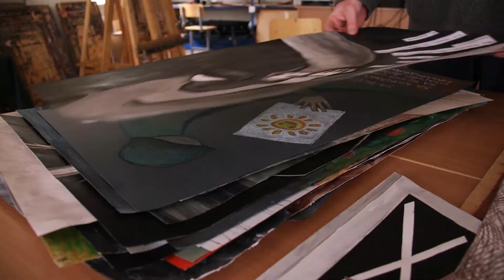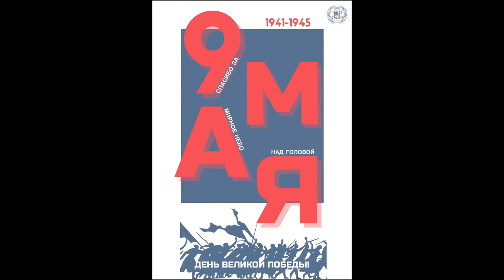День Победы глазами студентов РЭУ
Студенты факультета маркетинга направления "Дизайн" рассказывают о работах, подготовленных к празднованию Дня Победы.